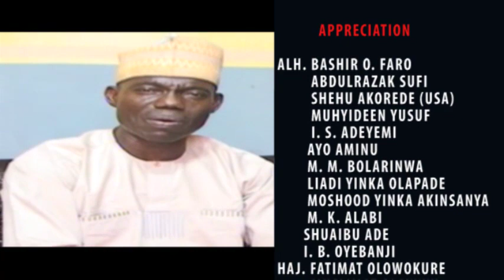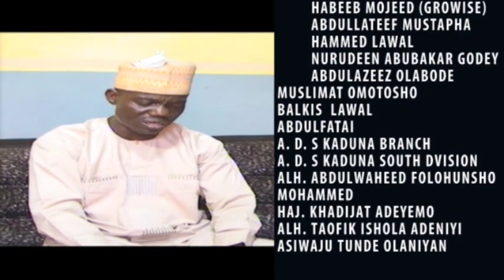special appreciation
special appreciation for those that support our annual Ramadan program "EKU ONGBE"